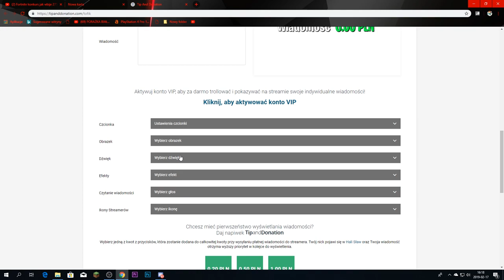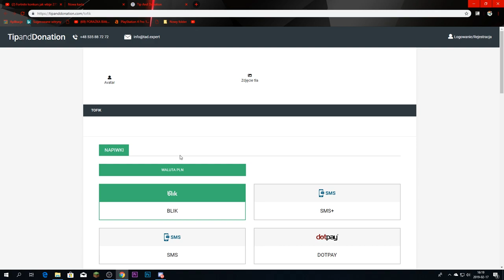DeathRun #19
witam was w odcinku który zaczyna maraton odcinków czyli
od dziś do piątku 3 odcinki
13:30
15:30
17:30
w tych dniach będą się pojawiały